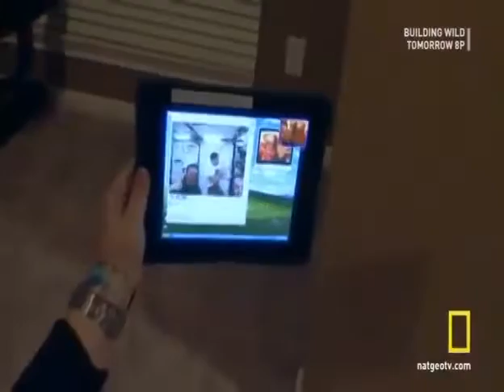Living in Space: Family Video Conference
Family video conferences are conducted on a weekly basis and on Holidays and special events.  The conferences provide Psychological support and allow the crewmember to have visual interaction with their immediate family on a regular basis.   The following video shows Mike Hopkins (NASA, Exp. 37/38) (narrating), Rick Mastracchio (NASA, Exp. 38/39) and Koichi Wakata (JAXA, Exp. 38/39 celebrating New Year’s with their spouses, family and friends via a video conference.   Video provided by NatGeo programming